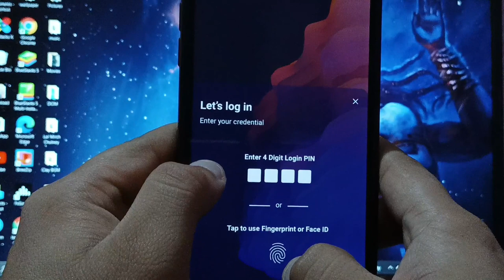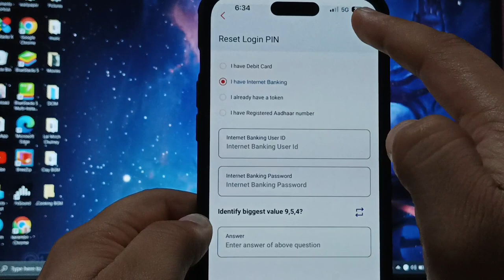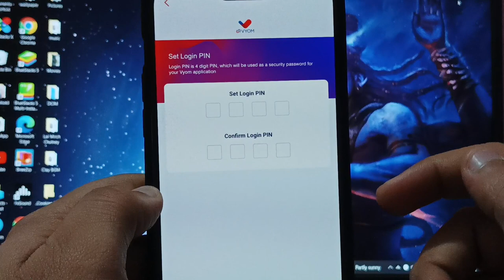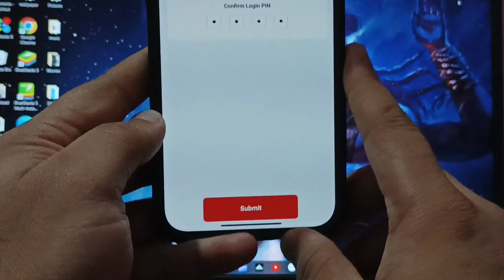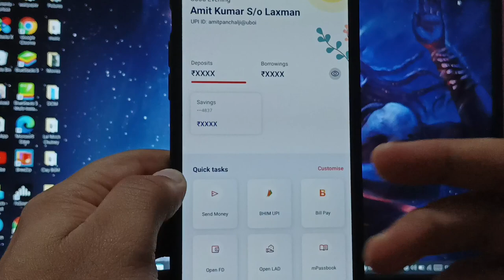Vyom Login PIN Expired | How To Reset Login Pin Union Bank Of India App 2023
Union Bank of India Mobile banking ka login pin kaise reset kare
Union Vyom ka login pin kaise reset kare
union vyom login pin problem kaise solve kare
Vyom union bank login pin change
union bank login forgot password
how to reset login pin in union bank of india app
Union Vyom